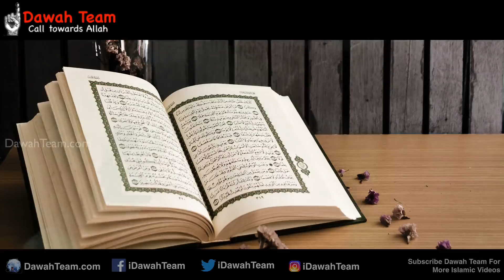What Are Our Duties Towards The Quran? ᴴᴰ ┇Mufti Menk┇ Dawah Team